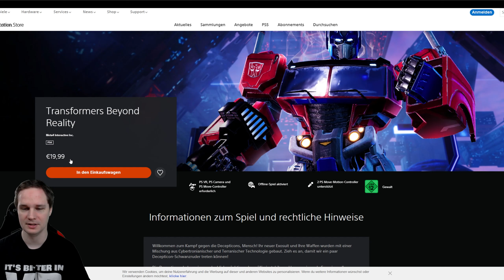Endlich nochmal die PSVR auspacken für pure Action - Transformers Beyond Reality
Transformers Beyond Reality ist ein VR Actionspiel für die PSVR.

Preis: 19,99€ / 19,99$
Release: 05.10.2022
Plattform: PSVR
Position: Sitzend, Stehend

⏰ Timestamps
00:00 Intro
00:50 Gameplay
12:34 Fazit

⚖️ Erklärungen
Quelle für Thumbnail-Bild und Beschreibungs-Text: Meta4